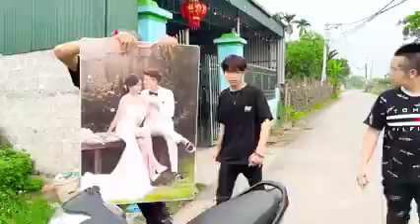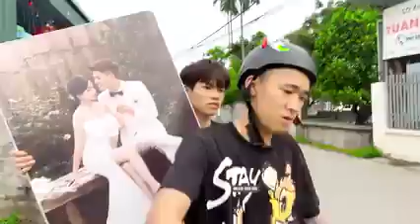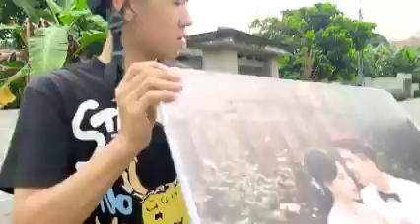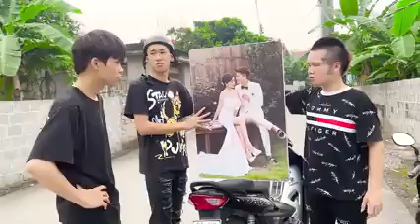Biến Căng Anh Em Kiên Chổi Bức Xúc Đấm Vào Mặt Hoàng Dũng Vì Vứt Ảnh Cưới Ra Bãi Rác 1